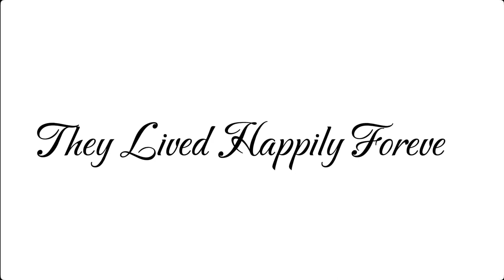⛓️🩸The Vampires Interest || Part 2 || GLMM || GACHALIFEMINIMOVIE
Credits:

Song: Mind Games
Music & Lyrics by: Sickick

Song: Diamonds
Music & Lyrics by: Rihanna
The song in this video is taken from (telfazy music) channel.

Song: Failure 🔥
Music & Lyrics by: Neffex